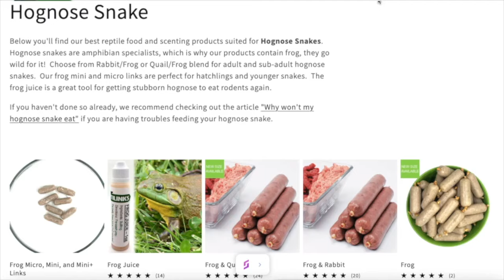Adding a new hognose to the weekly feeding videos